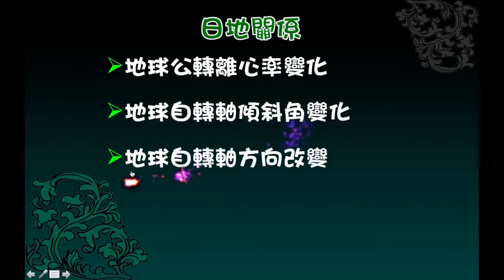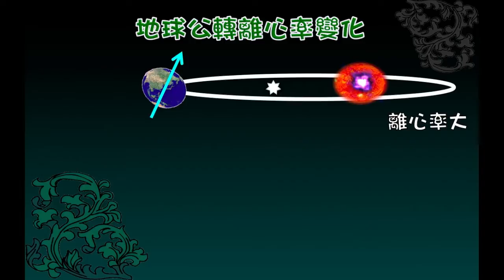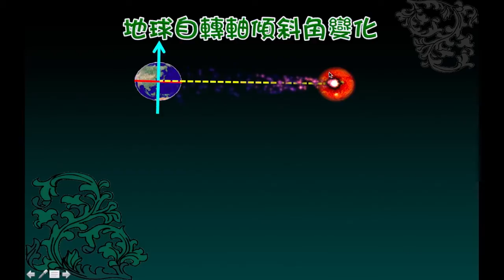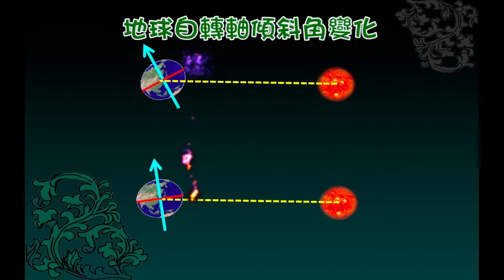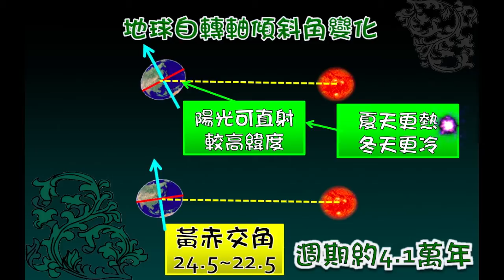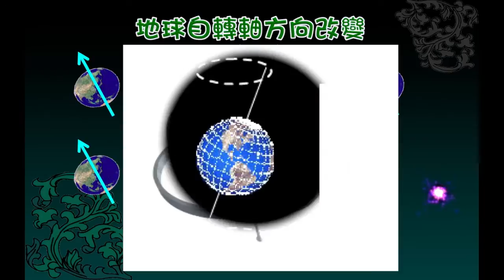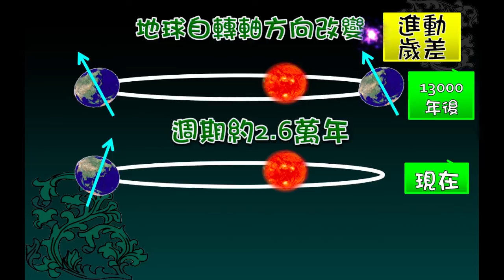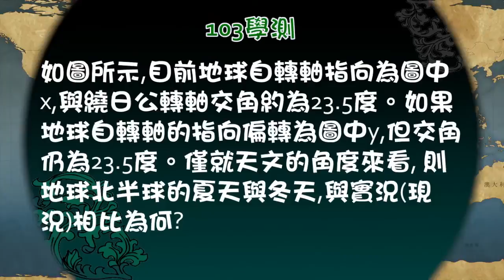氣候變化的原因part2-講課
泰宇版基礎地球科學上冊
講課內容：第七章地球環境變遷－氣候變化的原因
內容包含：百萬年以內氣溫變化因子：日地關係，包含地球軌道離心率的變化、黃赤交角的變化、地球的進動⋯⋯米蘭柯維奇理論⋯⋯